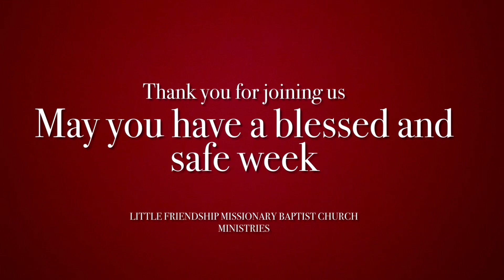Little Friendship Missionary Baptist Church. 15 January 2023.